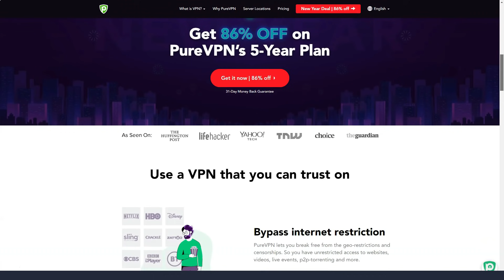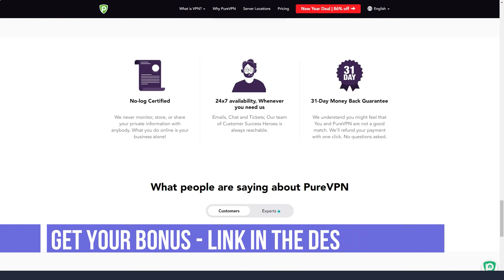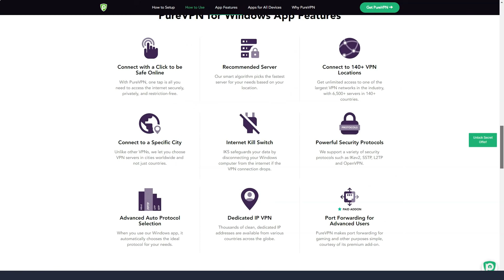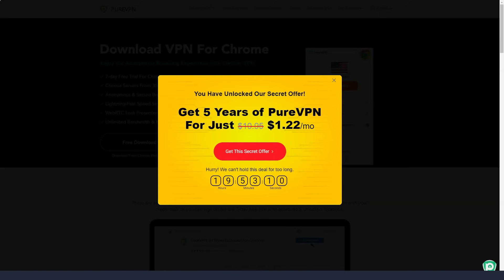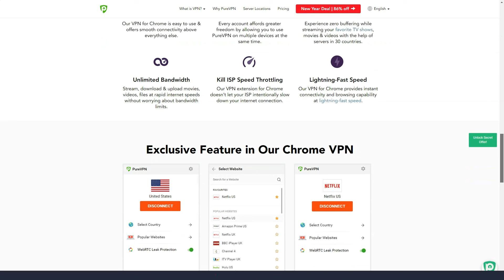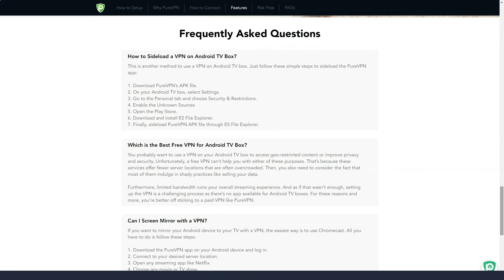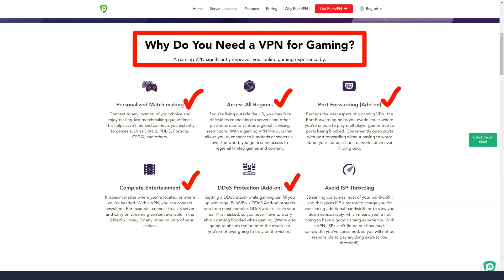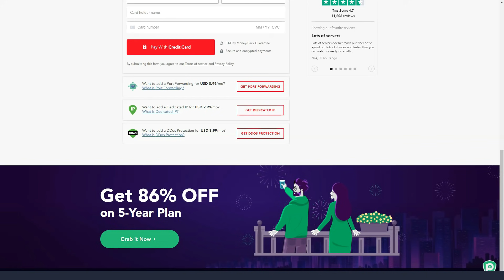Best Cheap VPN For Windows in 2021 🔥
Hi, do you want to know which VPN is the best in the Best VPN category.  I have tested various VPNs for a long time, and found for myself the most reliable one, which has never let me down.  I have been working with him for over seven years.  In this video, I'll show you a few features that are very useful and effective and make this VPN the best among the competition.  It's about PureVPN.  Look carefully at the screen so you don't miss the most important thing.